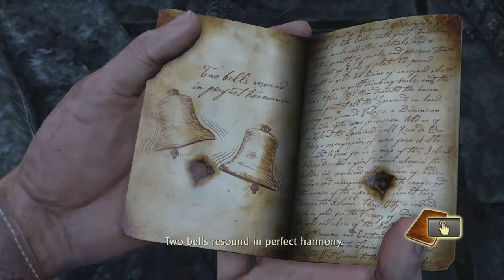Catacombs and Refusing to Climb - Let's Play Uncharted: Drake's Fortune - Part 13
How did those guys get down into the catacombs I had to solve puzzles to do that!

Treasure hunter Nathan "Nate" Drake (Nolan North), accompanied by reporter Elena Fisher (Emily Rose), recovers the coffin of his self-proclaimed ancestor Sir Francis Drake, having located it from coordinates inscribed on a family heirloom: a ring Nate wears around his neck. The coffin contains Sir Francis Drake's diary, which gives the location of El Dorado. Pirates attack and destroy Nate's boat, but Nate's friend and mentor Victor "Sully" Sullivan (Richard McGonagle) rescues the two in his seaplane. Fearing Elena's reporting will attract potential rivals, Nate and Sully abandon her at a dock.

Following the diary to the indicated spot, Nate and Sully discover an alcove that once held a large statue, and realize that El Dorado is not a city but rather a golden idol. They find a Nazi U-boat, which contains a page from Drake's diary showing the statue was taken to an island. However, mercenaries led by criminal Gabriel Roman (Simon Templeman), to whom Sully owes a massive debt, and his lieutenant Atoq Navarro (Robin Atkin Downes) intercept Nate and Sully. Sully is seemingly killed by a shot to the chest, but Nate manages to escape, encounters Elena, and flies with her to the island.

The development of Uncharted: Drake's Fortune began in 2005, and saw Naughty Dog altering their approach to development, as they sought to create a humanized video game that was distinct from their other entries. It was subsequently delayed numerous times through its development, as the team regularly updated or wholly changed various aspects related to the story, coding, and the game's design. Uncharted: Drake's Fortune is notable for being one of the first video games to feature force feedback vibration, and the development team found influence for many of the game's aesthetic elements from film, pulp magazines, and movie serials.

Extensively marketed as a PlayStation exclusive, Uncharted: Drake's Fortune received generally favorable reviews, with many critics citing its technical achievements, voice acting, characters, story, musical score, attention to detail and its high production values, similar to that of summer blockbuster films. Some were critical of the graphical issues, length, vehicle sections, and marked difficulty. The game went on to sell one million copies after its first ten weeks of release, and helped propel Naughty Dog to the forefront as a video game developer. It was followed by a sequel titled Uncharted 2: Among Thieves in 2009, and was re-released on PlayStation 4 as part of Uncharted: The Nathan Drake Collection